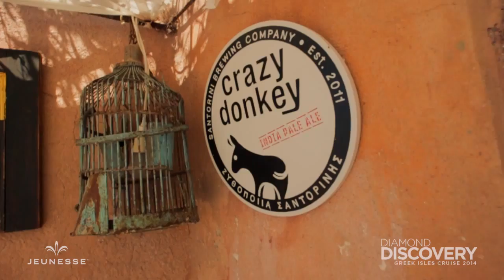Diamond Discovery Greek Isles Cruise 2014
? JEUNESSE GLOBAL Now Launching in INDIA, JOIN TODAY AND GET EXCLUSIVE ACCESS. Become a Founder member & Grab Top Position.

Jeunesse Global hit $1 Billion in annual sales in six years or less. Jeunesse Global is the fastest growing MLM / DSA company for 33 of the last 36 months. Jeunesse Global is also the only company on the INC 500. Join our team and
 become part of the fastest growing team in INDIA! With and amazing company and tremendous leadership,